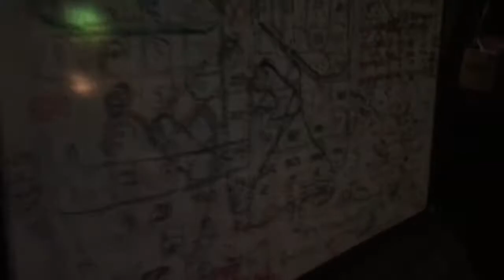ea sports creation code is totally in the game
le sigh what a normal time to show...

6:17 is like a ((7)(6)) cmon man

1st superbowl in 67...

double cmon man

(51oF)... its in a box... 5F is not a 1 or a 0... 56 lines to derive the matrix... (o15) is 116 lines to finish day seven of creation... o1 is 2 so its also ( )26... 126 lines on the first page of the bible guy

read or read not there is no try

now excuse me while my dolphins try to get me the shittiest possible draft spot

... Mentally Enslaved Morons

... Nothing Can Break The Bond Of True Love

... Contains The Intelligence Codes For Immune Recognition And Balance

and i was told to try and find balance...

... He Said He Was Sorry

... Pi Equals A Over R Squared

not now

... What Is My Secret

... My Ways

... Austin Lee Meredith Secret Quanta Key

remember secret quanta key

... W H E N I S T H E L A S T T I M E U C R I E D

... Austin Doesnt Have A Contract

... Austin Is W Nice Person

... Pain Im Starting To Enjoy

not really

... Ra Knows You

i know

... Austin Austin Austin Az

just wow

... We Dont Give A

austin

... Ark Of The Covenant Is A Mind Control Machine

... People Of Earth Lend Me Your Energy

... Gods Petri Dish Mercury Venus Mars Earth

thats interesting to me

... The ‘Chosen Ones’ Of The Globalist Illuminati Cabal

... Apocalypse Interpretation Translation

my point of view translation people

... Austin Lee Meredith Crystal Light Of Christ

ok

... Austin The Geometry Of Conscioussness

how come its never any other name you ask to yourself right

... I Can Keep A Secret Because I Always Forget About It

... Leonardo Davinci Magic Square The Last Supper

... It Is The First Day Of The Rest Of Your Life

... Clowns Scare Me Sometimes Dont Know Why

... Thinking About Paradoxon Trains The Soul

... Austin Lee Meredith Is The All Spark To Mankind

... Apocalypse Warriors Chosen Of Almighty God

... For There Is No Authority Except From God

... His Precious Daughter Who Loves Her Daddy God

... Allahu Akbar, Allahu Akbar, Allahu Akbar, Allahu Akbar, Allahu Akbar

... Do You Think That You Are Without Evil

nope

... Not Everyone Thinks Like You Do Austin

S A D B U T T R U E

... Cosmic Key To The Universe One Fifty Three

really... dan brown movie code... 153... cmon man... 3858...

... I Think Austin Lee Meredith Is Schizophrenic

i think you are a wrong person

... Making It Worse By Trying To Make It Right

am i

... Spiral Out Keep Going Spiral Out Keep Going

totally yes epic randomness

... Austin Lee Meredith We Are From Heavenly Places

... What Is The Tree Of The Knowledge Of Good And Evil

... Tetragrammaton Celtic God Of Els Encryption

no kidding by say the scottsmen

... The Prophet Elyas Is Quran Is The Truth

maybe go read that and see if there is creation code there guy